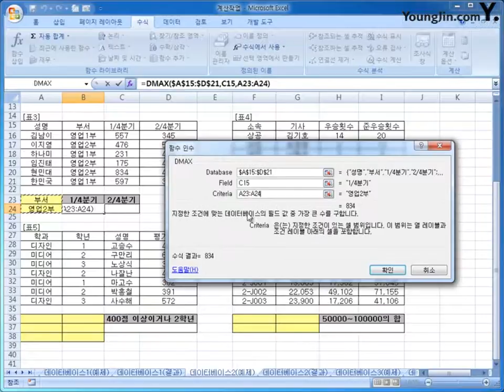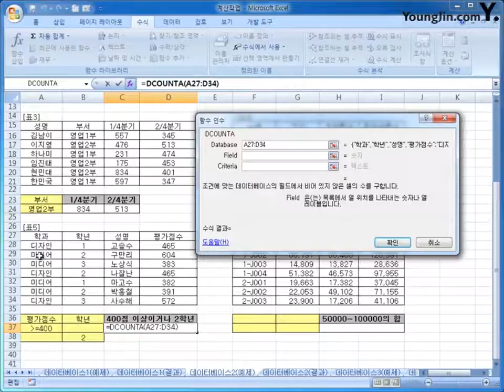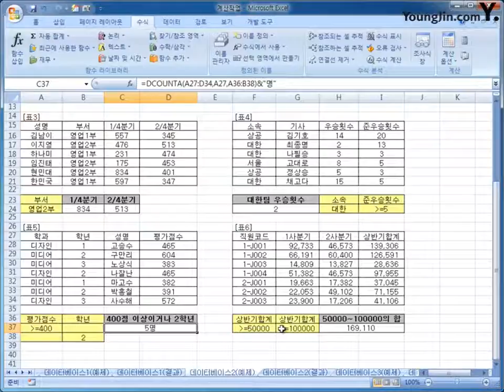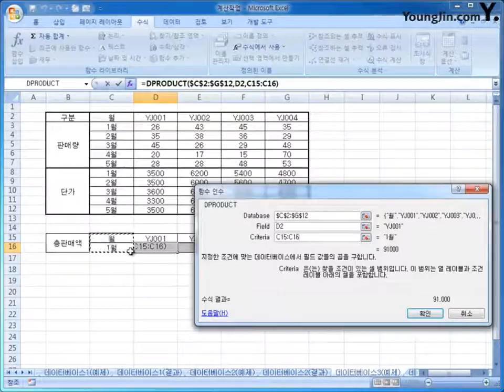[스프레드시트] 2-04 데이터 베이스 함수